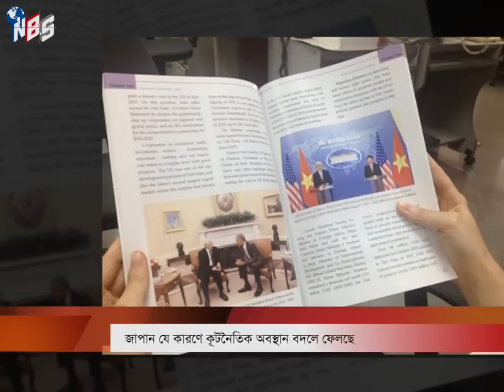পশ্চিমা মিত্র জাপান যে কা'রণে ব'দলে ফেলছে কূটনৈতিক অবস্থান | Bangla news